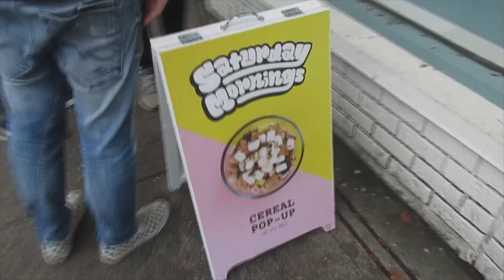VLOG | Fashion Week, Meetings, Pop Up Shop | The Modern Label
Hey guys, it's been such a busy week... So we vlogged for you! Enjoy :)

Special thanks to Artemisia Whang for inviting us to her show!